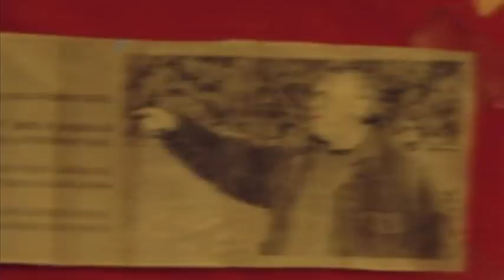Rojinegro, trailer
Dir: Marcos Saavedra
Producción: Claudia Moris
Post prod: Hernán Díaz
Cámara y audio: Marcos Saavedra / Dania Barra
Año: 2008